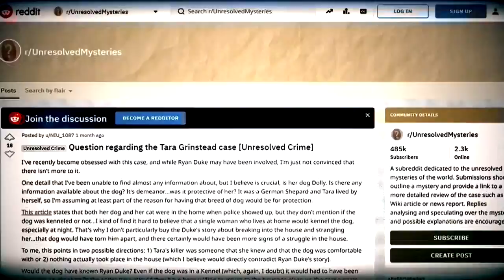Dateline Episode Preview: A Small Town Secret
When a beloved teacher and former beauty queen goes missing in Georgia, it triggers a decade-long investigation that makes national headlines. Could a surprising revelation break the case wide open? Andrea Canning reports.